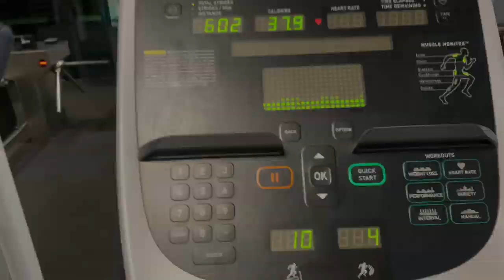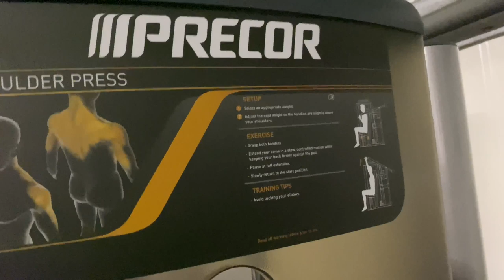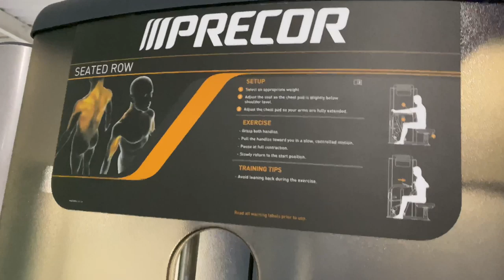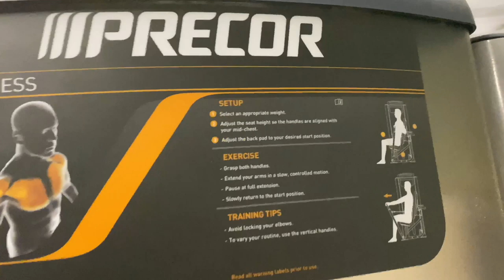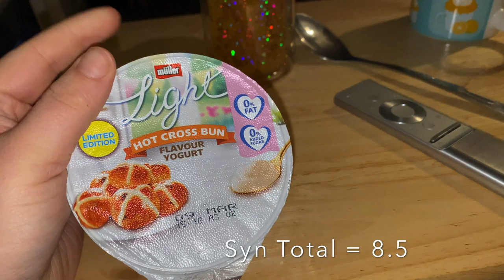What I eat to lose weight fast 🥗 & gym routine 🏋️‍♀️ | Slimming world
Hey guys, 🙋🏻‍♀️

Today I’m posting another what I eat in a day on slimming world. I really enjoyed today on plan and am hoping I can get motivated again and lose at least another stone before my birthday in June. I have also included a small clip of my workout (arms, chest and back) in this video.